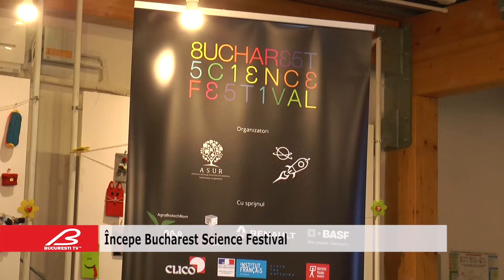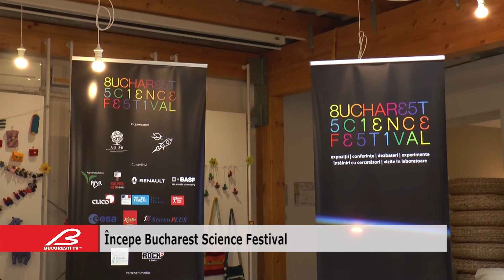Începe Bucharest Science Festival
Mâine începe Bucharest Science Festival în mai multe locații din București, dar și din țară.

De asemenea, la conferința de presă organizată pentru deschiderea festivalului a fost prezent și un invitat mai special: un robot.

Activitățile care se vor desfășura în cadrul festivalului, pe perioada celor cinci zile, sunt foarte diversificate: de la conferințe și dezbateri la documentare, ateliere pentru copii, expoziții și experimente.

În cadrul conferinței de astăzi, s-a realizat și un experiment, prin care am putut vedea cum arată, de fapt, ADN-ul.

Astfel, pasionații de știință, dar nu numai sunt așteptați să descopere noi curiozități la cel mai important festival de promovare a științei din România.

La toate evenimentele din program intrarea este liberă.